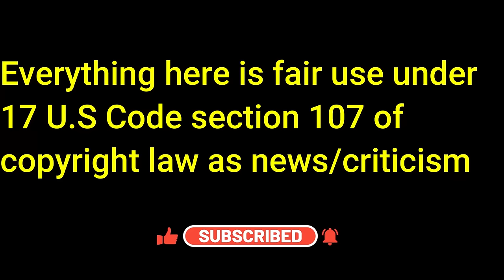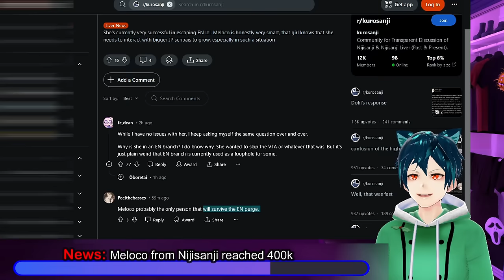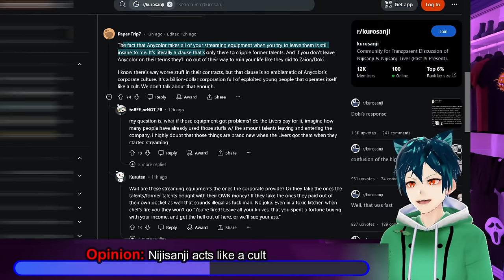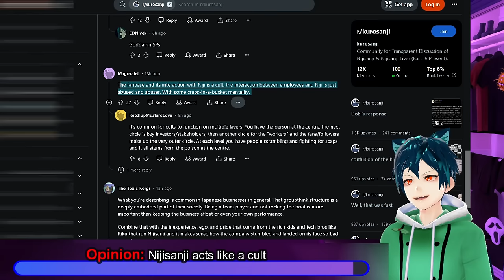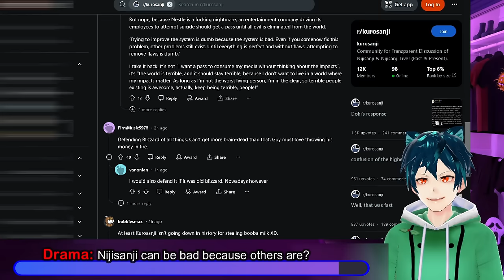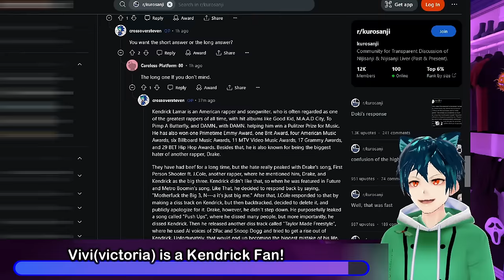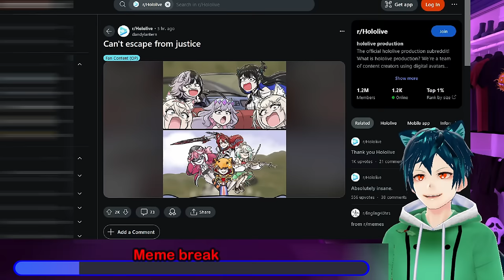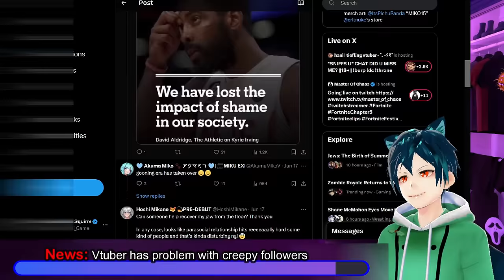Nijisanji a c*lt that hurts vtubers?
Nijisanji is acting like a cult again in the way that it abandons those that are not to their benefit. They only support those who are their favorites, and forget the rest. On a good note, meloco is reaching 400k by going to collab with her JP senpais. A bad take from a Nijisister saying that if you don't like bad companies, then don't buy anything. They use this to defend Nijisanji and just tell others to move on. A female vtuber is having some issues with creepy people sending her voice notes that she never asked for. Let me know what you think about this below!

00:00 Intro and Disclaimer
00:28  News: Meloco from Nijisanji reached 400k
01:43 Opinion: Nijisanji acts like a cult
03:49 Drama: Nijisanji can be bad because others are?
05:42 Vivi(victoria) is a Kendrick Fan!
06:56 Meme break
07:28 News: Vtuber has problem with creepy followers
09:13 Like, Comment, Subscribe and have a great day!!